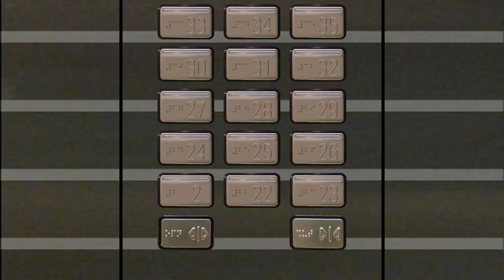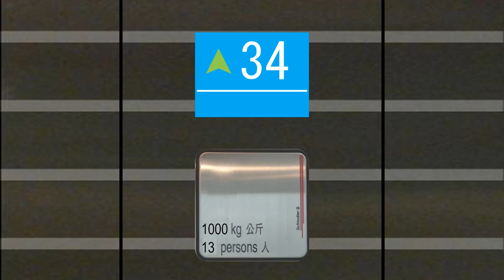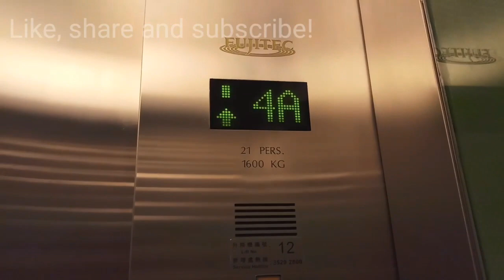Schindler 7000 high speed lift @ InterContinental Hotel BayTown, Central BayTown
Hotel floors are built from 22/F because 7 - 21/F is office part of the building. 3 - 6/F is hotel's level, but not rooms.